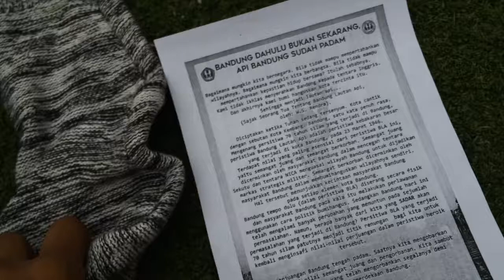HILLMAN BLOG TV | Afl. 4 “Bandung”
Dag allemaal,

In de laatste aflevering van de Indonesië vlogs neem ik jullie mee naar Bandung; de hoofdstad van provincie West-Java dat omringd wordt door bergen en vulkanen. Sit back, relax & enjoy! Ik hoop op deze manier een mooie impressie te hebben gegeven van wat ik heb gezien en meegemaakt. Na Bandung ben ik nog vier dagen in Jakarta gebleven waar mijn eigen familie woont, waarna ik daarna via Dubai weer terug vloog naar Nederland.

Volgende vlog… New York… You ready?

Blessings,
Hillman

Songs covered in this video:
“If I Ain’t Got You” by Alicia Keys
Originally written and produced by Alicia Keys

“Memulai Kembali”
Originally performed by Monita Tahalea

“First Move”
Originally written and performed by
Vanilla Twilight

“Who Says” by John Mayer
Originally written and produced by: John Mayer and Steve Jordan

“Someone Your Own Size” by “RW Smith”